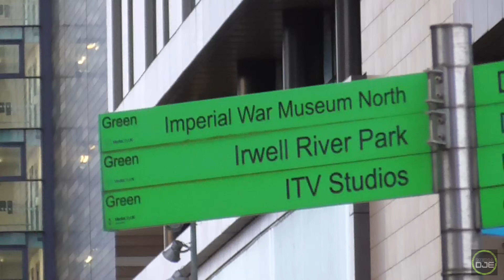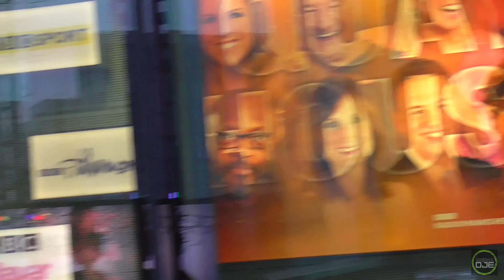I GUARANTEE you will not FLY the drone over the BBC 😡🎥🍳🤣❌️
BBC Breakfast studios in Manchester, Quay Side. The video is spread over 2 days due to bad wind the first visit causing drone issues.

I am told there is a different law in this area preventing drones.